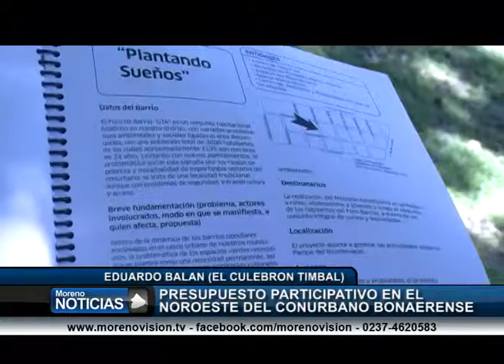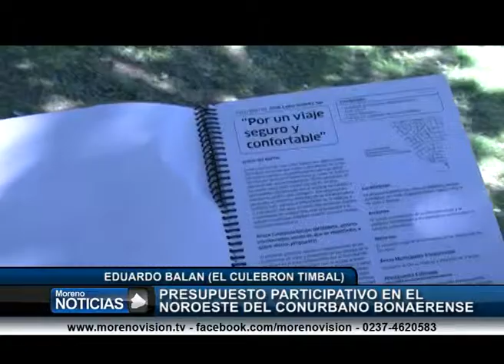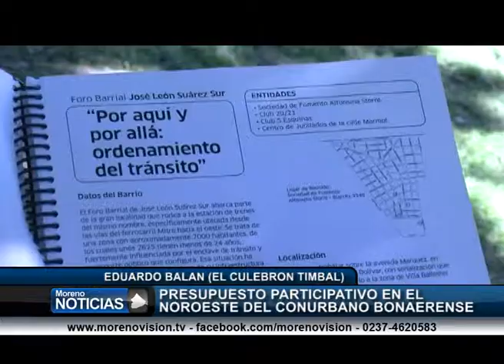Presupuesto participativo en el Noroeste del Conurbano